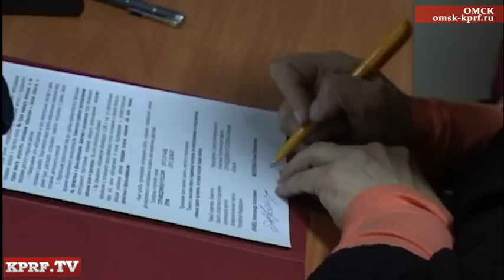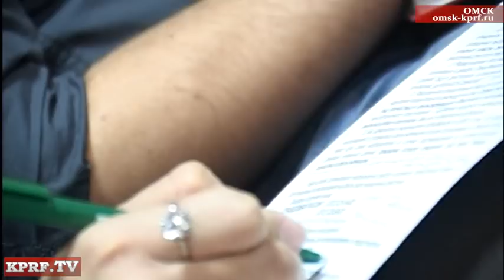Соглашение по контролю на выборах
В Омском обкоме подписанов соглашений между омским областным отделением КПРФ (Кравец А.) и омским отделением политической партии Справедливая Россия (Мизулина Е.) о наблюдении за ходом голосования и пресечении фактов фальсификации итогов выборов.